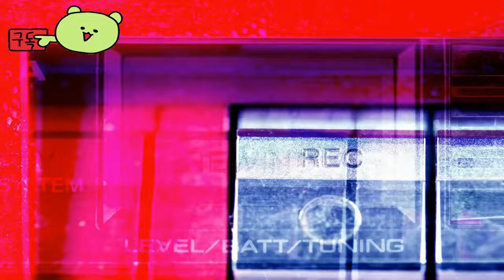서브노티카 2 ( Subnautica 2 ) 공식 Early Access 공개 예고편 _Xbox Partner Preview 2024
💎Price / discount / sum :

🏆Information💥
서브노티카 2는 수중 서바이벌 시리즈의 다음 편으로, 플레이어들이 전적으로 물로 이루어진 외계 행성을 탐험하게 됩니다. 이 게임은 2025년에 조기에 출시될 예정입니다.

🎀Supported Languages

한국어 ✔  ✔
영어 ✔ ✔ ✔
독일어 ✔  ✔
프랑스어 ✔  ✔
일본어 ✔  ✔
중국어 간체 ✔  ✔

🕹️Game content
서브노티카 2는 2002년 하프라이프의 모드인 내추럴 셀렉션(Natural Selection)부터 출발한 완전 원격 근무 스튜디오인 언노운 월즈(Unknown Worlds)의 작품입니다. 오리지널 게임인 서브노티카를 제작한 스튜디오와 동일합니다. 팀원은 미국, 영국, 프랑스, 아이슬란드, 오스트리아, 호주, 캐나다, 인도 등 전 세계 다양한 지역에 자리 잡고 있습니다. 서브노티카 2는 얼리 액세스로 출시되므로, 출시 후에도 개발 작업이 진행됩니다. 따라서 버그나 개발 단계에 있는 기능, 성능 문제를 맞닥뜨릴 수 있으며, 생물군계, 생물, 제작 가능 콘텐츠, 스토리도 계속해서 추가될 예정입니다. 서브노티카 2의 미래를 함께 만들어 나가요!

⚡Game Developer
Unknown Worlds Entertainment